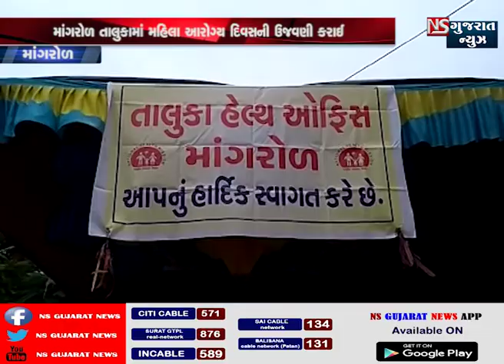માંગરોળ::: મહિલા આરોગ્ય દિવસ ની ઉજવણી